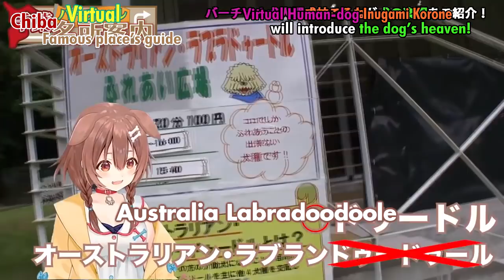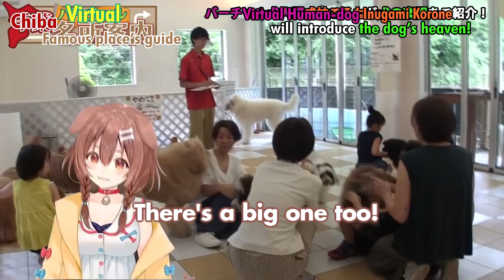Inugami Korone reviews and roasts a dog theme park!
After long hiatus for several days, now I'm back with a new review video! This time Inugami Korone was reviewing one of famous places in Chiba Prefecture. Apparently this was taken from a Chiba TV programme called VTuber! (ぶい！ちーばー!!) as we look at the name it's a variety show where all the hosts are virtual youtuber. By the way, not only reviewing the theme park, but sometimes Korone decided to roast them in front of camera.